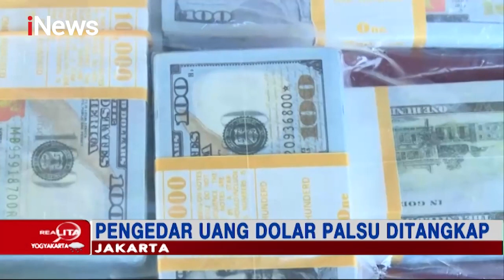Hati-hati! Polisi Berhasil Gagalkan Pengedar Uang Dolar Palsu Senilai Rp3 Miliar - Realita 18/03